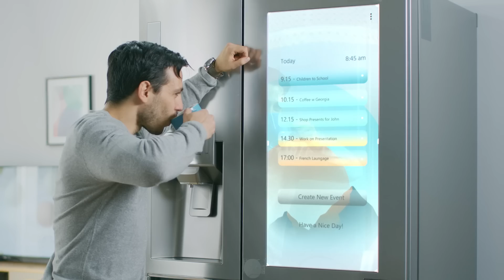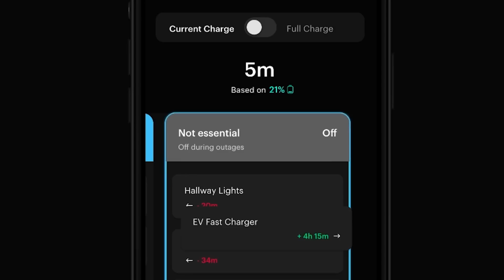How The SPAN Smart Panel Brings The Electrical Panel Into The Future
As we move towards fully electric homes the command center for power management, the electrical panel, is in desperate need of an upgrade. Here's how SPAN is taking the electric panel into the future giving consumers more control and insight into their homes.